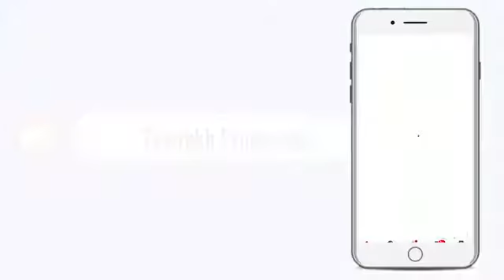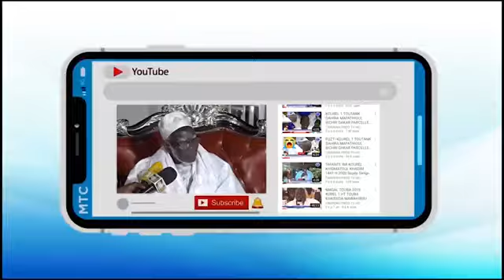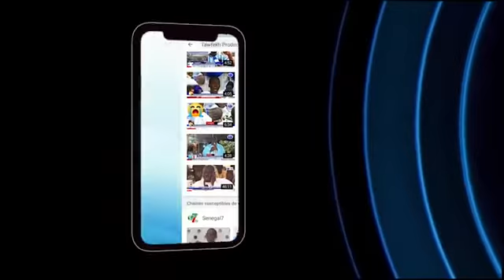Confèrence Magal 2020